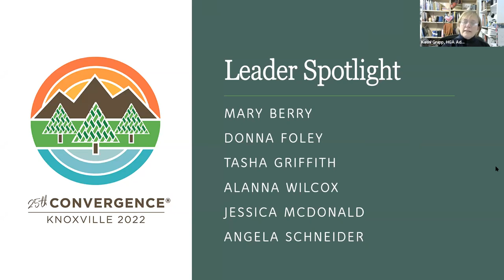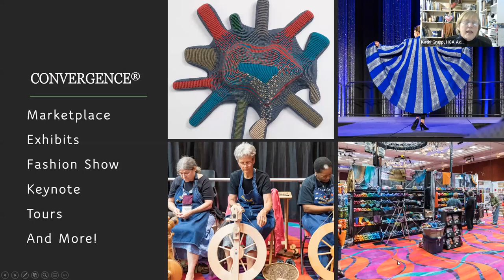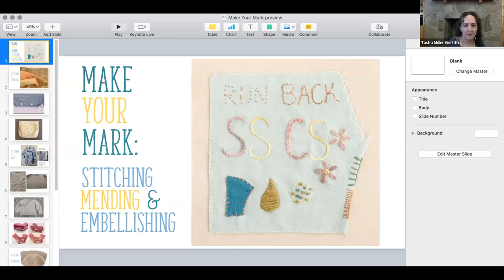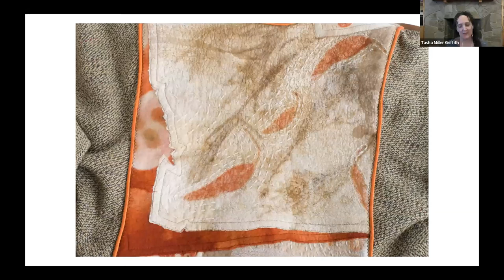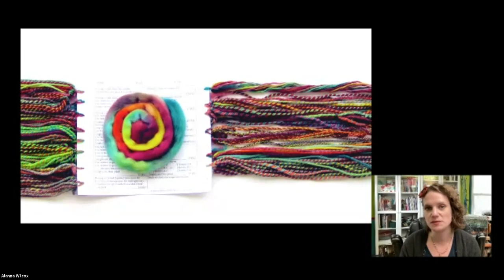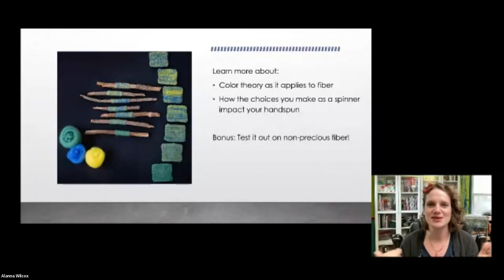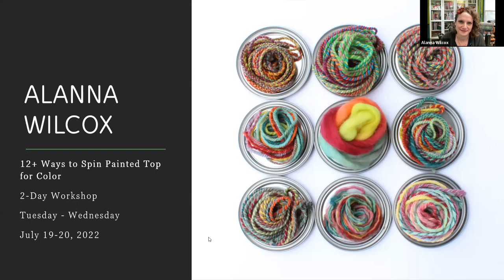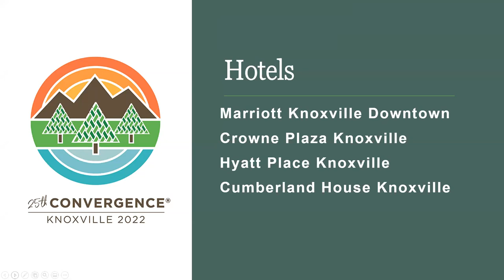Convergence® Leader Session Spotlight: Berry, Foley, Griffith, Wilcox, McDonald, and Schneider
The Convergence® conference is an immersion in the inspiration and stimulation of exhibits, classes, textile tours, shopping and more! Produced by the Handweavers Guild of America, Inc. (HGA), join us for a sneak peek to some of the sessions that will be taught at Convergence® in Knoxville, July 15-21, 2022. Hear from:

Mary Berry: Rug Hooking with Yarn and Fabric

Donna Foley: Weft-Faced Weaves On Your Rigid Heddle Loom

Tasha Griffith: Make Your Mark: Stitching, Mending, & Embellishing

Alanna Wilcox: 12+ ways to spin painted top for color

Jessica McDonald: Hand-manipulated Lace Techniques

Angela Schneider: Quill Spindle Spinning

This program originally aired on April 15, 2022.